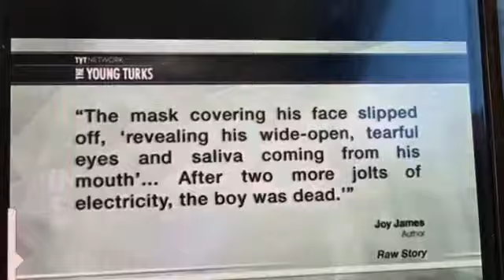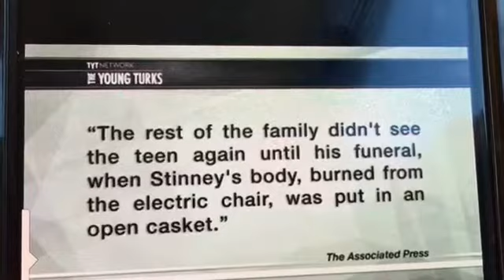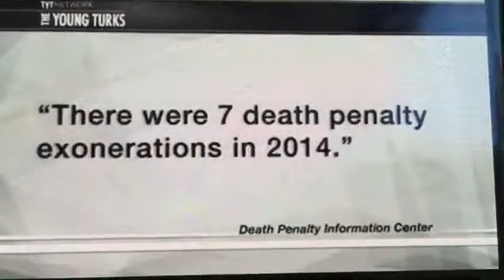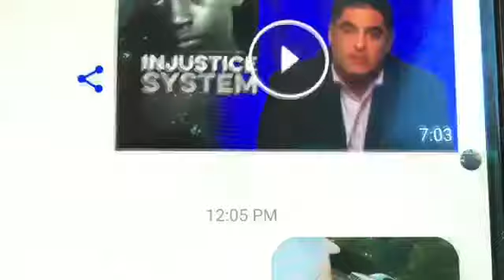THE STORY OF GEORGE STINNEY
A young 14 year old boy killed in 1944 has the justice system changed?